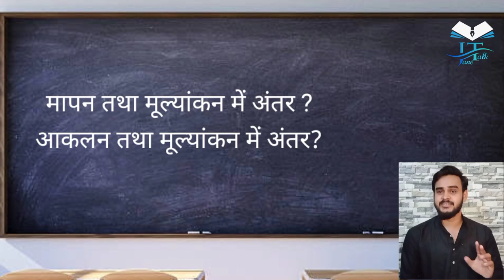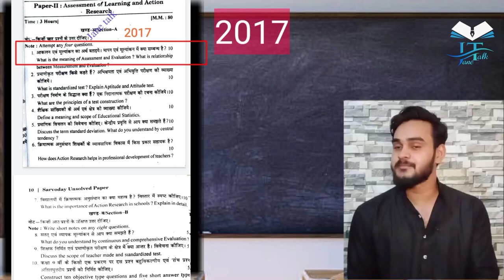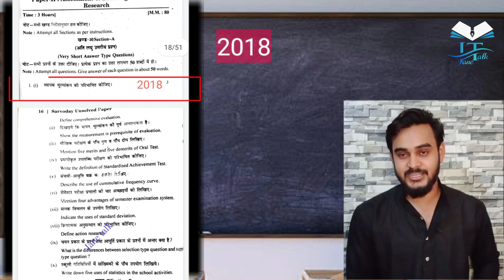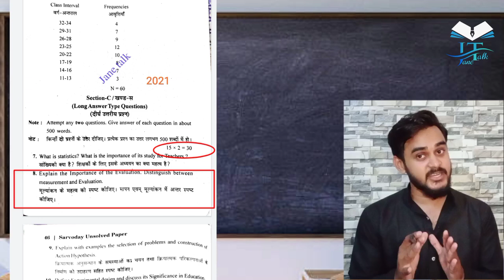Rmlau bed-2 paper 2 most important question पिछले 5 सालों में कई बार पूछा गया यह प्रश्न